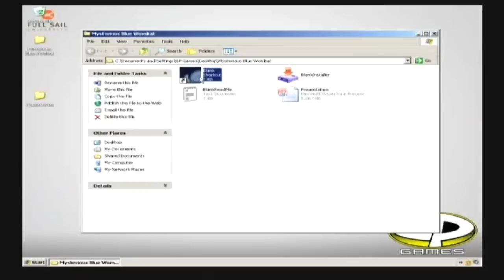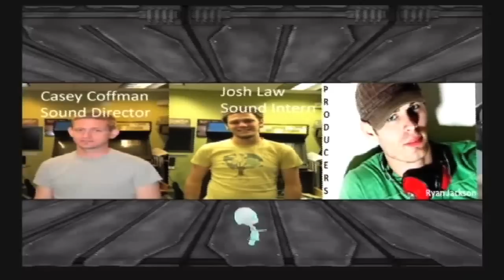Blank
Blank is a 2.5D platformer that has players take control of Blank, a polymorphic creature that must utilize absorbed animal abilities to navigate environmental puzzles and obstacles to progress through an abandoned lab.
The goal of Blank is to have players navigate through environmental puzzles while defeating enemies and avoiding hazards. Each room features a new layout to navigate, and each section of rooms features a new power that must be utilized, either separate from the other powers or in combination with them. Ultimately, the player will progress through the entire laboratory and escape, earning freedom in the process. Blank was created by students in Full Sail University's Game Development and Game Art degree programs.